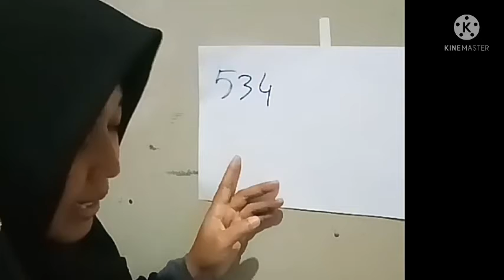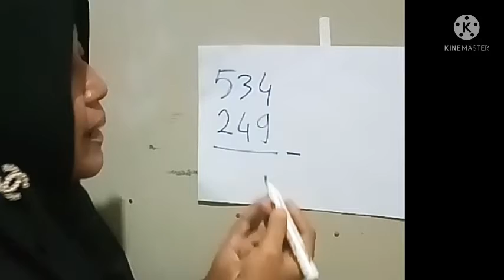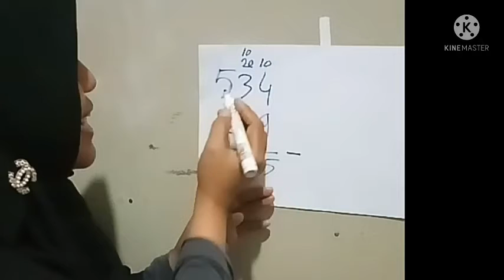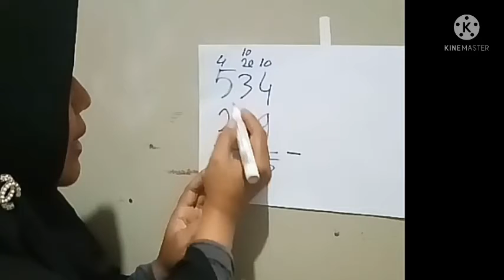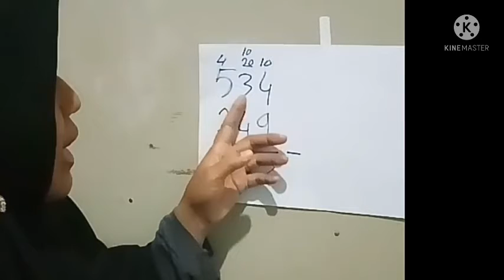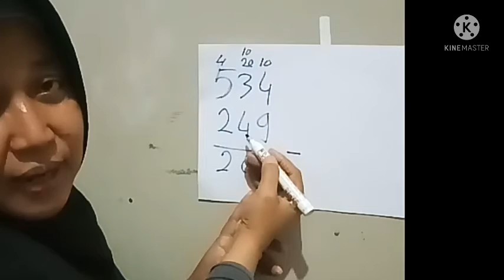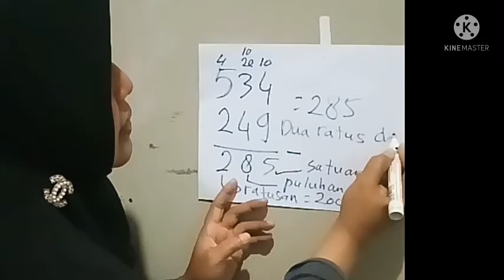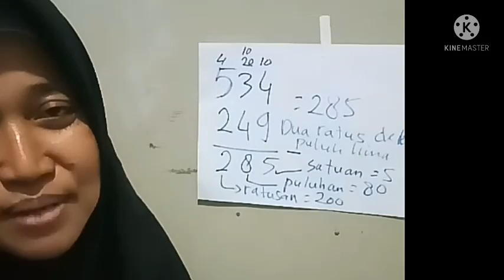Kls 2B MTK Pengurangan Bilangan Ainun